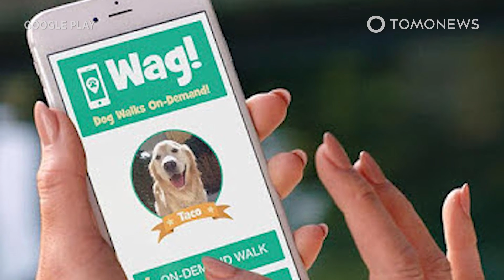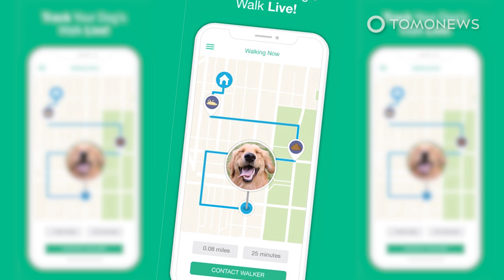Dog-walking app Wag loses another doggo - TomoNews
SAN ANTONIO — It appears that the dog-walking app Wag is really great at walking your dog, however it's the returning your pet part that has them perplexed.